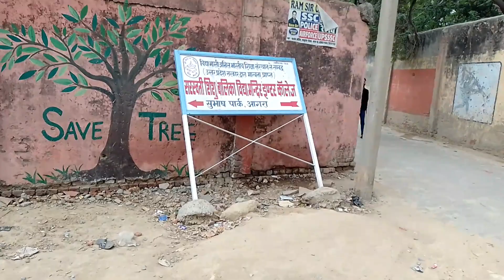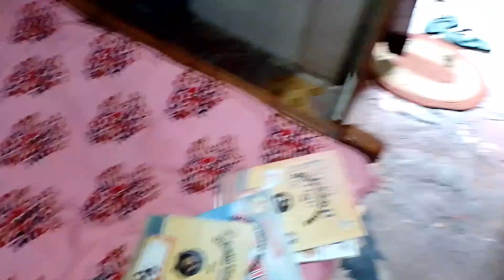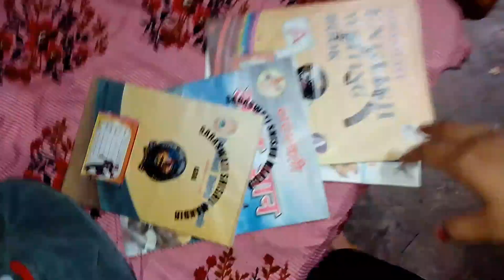Aaj Apne video vlogs me 🐥 ke liye kuchh healthy banaya.aaj apne daily vlogs me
aap sabko Mera namaste 🙏🙏badon ko pranam🙏🙏🙏 chhote Ko pyar🙏🙏❤️ mein Hun Rinky up block Agra se🕍
agar aapko Mera video block achcha👌 lagta ho to please mere channel ko like👍👌 jarur Karen aur please mujhe support theek Karen please🧿 agar aap mere channel per nahin Hai to please mein channel ko subscribe 👆Karen aur Bell icon 🔔 Dabana na bhule please 🙏 or Ram Ram ji 🙏🙏🇮🇳🇮🇳day in my life,productive day in my life,a day in my life,day in my life vlog,day in the life,realistic day in my life,vlog,6am day in my life,daily vlog,week in my life,a week in my life,a productive day in my life,a busy day in my lif#rinki